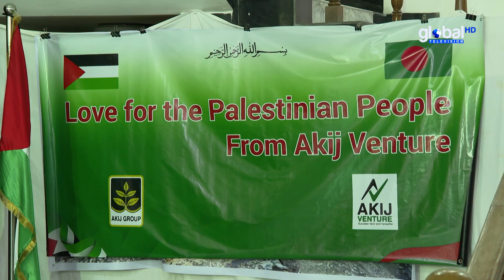ফিলিস্তিনিকে এক কোটি টাকার চেক দিলেন আকিজ ভেঞ্চার গ্রুপ | Global Television